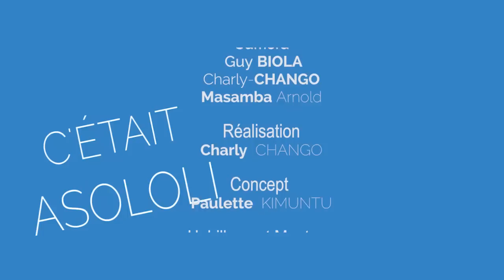ASOLOLI NA Bazin MPEMBE TRES FACHE CONTRE L'UDPS DOIT INTERDIT SES GENS .